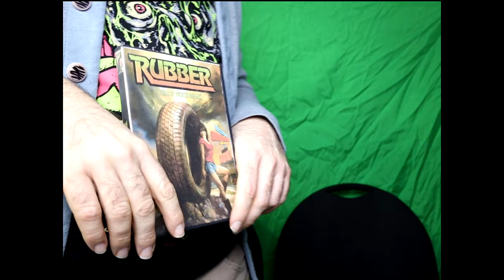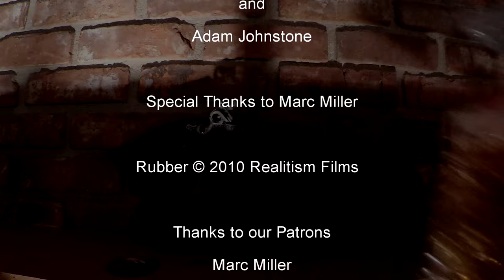The Movie About a Tire That Kills People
Rubber (2010) is Directed by Quentin Dupieux Rubber is about a random tire that comes to life in the desert and goes on a killing spree while a group of spectators watch on from the distance using binoculars. It's brilliant and total nonsense all at once.